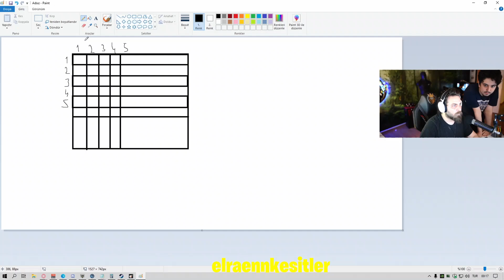Dur bir dinle